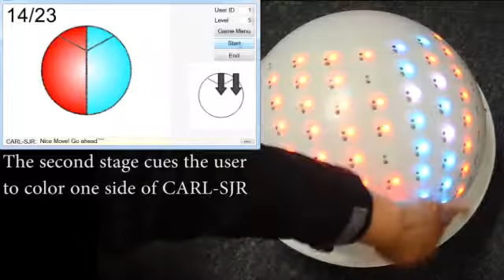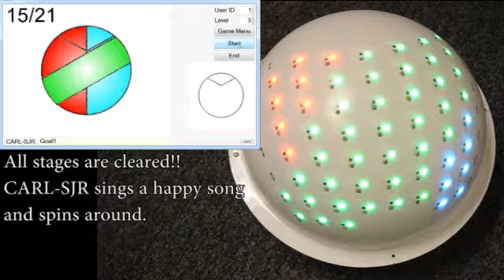iros colorme 640x360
CARL-SJR (Cognitive Anteater Robotics Laboratory – Spiking Judgment Robot) is  an engaging and fun robot, which has the potential to diagnose and treat  developmental disorders, such as autism spectrum disorder and ADHD. CARL-SJR has a unique surface that encourages petting or rubbing and responds interactively with vivid colors, sounds, and movements. We have designed a variety of interactive games children can play with CARL-SJR. The video shows the ColorMe game, which challenges people to touch CARL-SJR with smooth, gentle, and precise movements. Not only are these games fun, but they also teach appropriate cooperative behavior and the importance of being flexible. By providing a surface that encourages touching, CARL-SJR addresses impairments in tactile sensitivity and social interaction observed in children with developmental disorders.